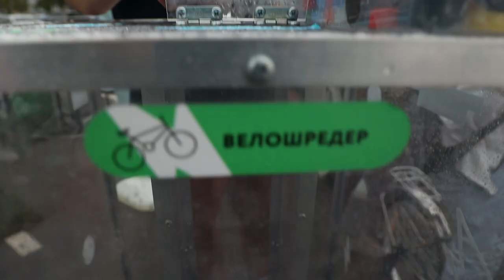В ХИМКАХ ПРОШЕЛ ЕЖЕГОДНЫЙ ФЕСТИВАЛЬ ЕДЫ И РАЗВЛЕЧЕНИЙ